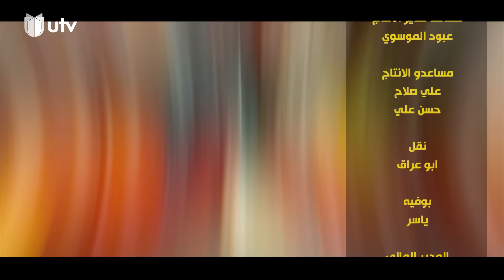برامج رمضان | نجوم على نار | الحلقة الأولى | 1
برنامج ترفيهي جديد في فكرته يعتمد على مباراة طبخ بين فريقين من النجوم، كل فريق يتكون من ثنائي من نجوم المجتمع العراقي، حيث يوزع الشيف الحكم أنواع الطبخات على الفرق والمقادير وطرق التحضير، وسيكون على أحد أعضاء الفريق تولّي مسؤولية الطبخ داخل غرفة زجاجية محكمة، فيما سيتولى العضو الآخر مسؤولية التوجيه، مع الضغوط التي سيخلقها المقدم بإطار شيق

التردد

11354v HD
10727h SD